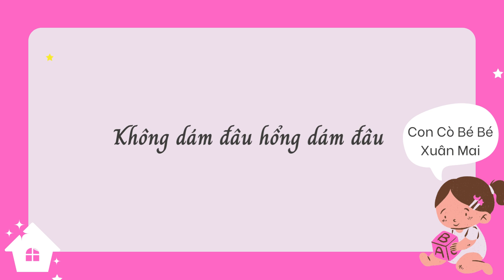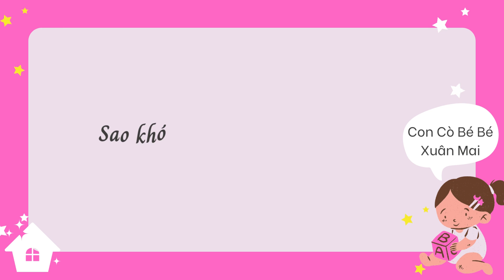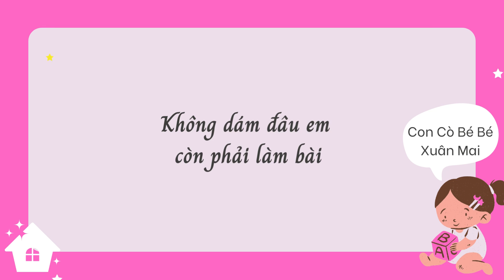Hổng Dám Đâu ♫ Xuân Mai ♫ Nhạc Thiếu Nhi Vui Nhộn ♫ Official Lyrics Video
Hổng Dám Đâu | Xuân Mai | Xuân Mai & Con Cò Bé Bé Official
Tên Bài Hát: Hổng Dám Đâu
Ca Sĩ: Xuân Mai
Tác Giả: Nguyễn Văn Hiên

Lời Bài Hát:

Trên cành cao chim hót mời em chơi giữa mùa xuân.
Bao bạn thân lấp ló gọi em tung tăng sân nhà.
Đá bóng với đá cầu nhảy dây bắn bi trốn tìm.
Ôi hấp dẫn tuyệt vời nhưng mà em hổng dám đâu.

Không dám dâu, em còn phải học bài
Không dám dâu, em còn phải làm bài
Sao khó ghê mai mình hãy ôn bài
Không dám đâu, hổng dám đâu

**Các video trên Trung Tam Con Co Be Be Channels đã được đăng ký bản quyền với YouTube. Vui lòng không sao chép, re-upload dưới mọi hình thức.